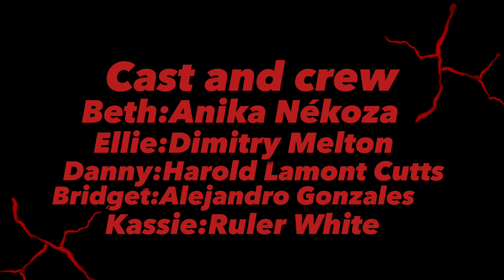Official Movie EVIL DEAD RISE